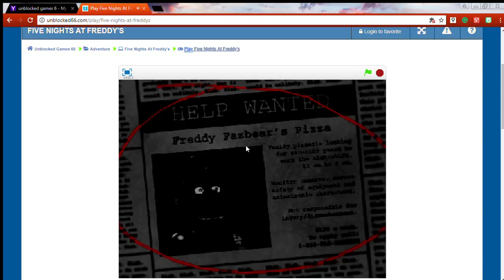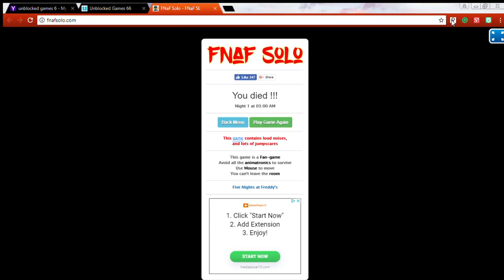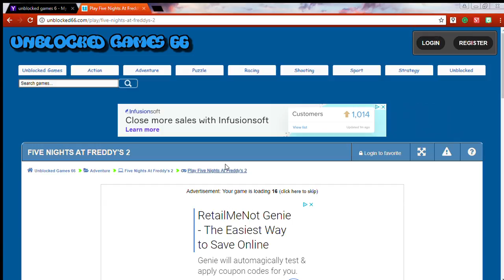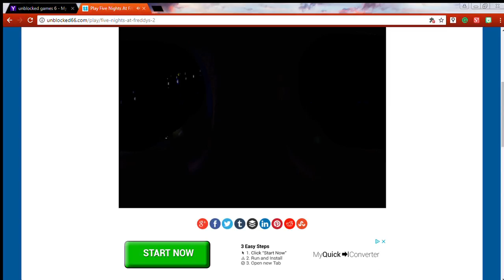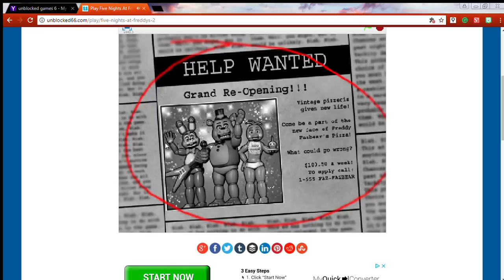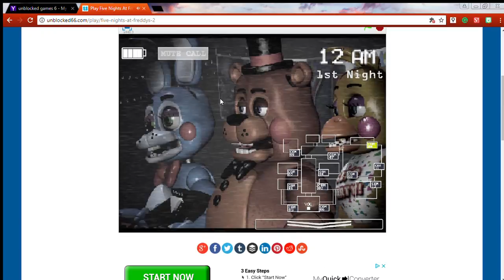A Bunch of fanf with mitchell!!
YOU TODAY ARE HIT WITH FANF!!!